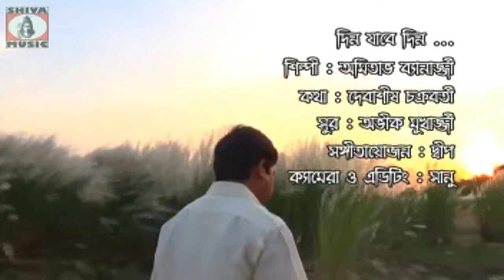Purulia Song 2022 [ Bhule Bhule Thaka ] Superhit { Manbhum Bangla Gaan }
Under Exclusive Digital Rights Agreement with  SR MUSIC { Bijoy Singha/ Shyam Jii }

Album Name  : MON CHUEI THAK
Song        : Bhule Bhule Thaka
Director    : Shyam jee
Music Label: Shiva Music